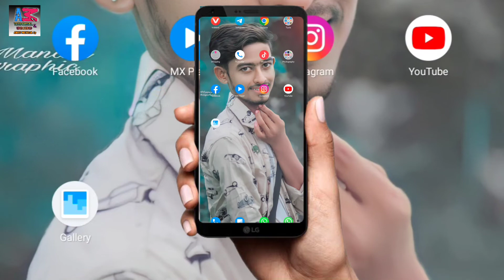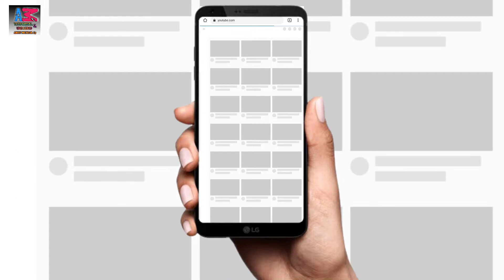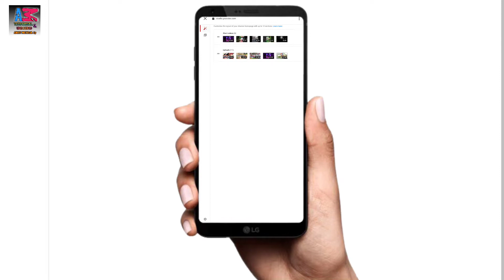Subscriber Hide Kaise Karen ✌🏻🤔🤫😱 || 2022 New Video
amit mondal67